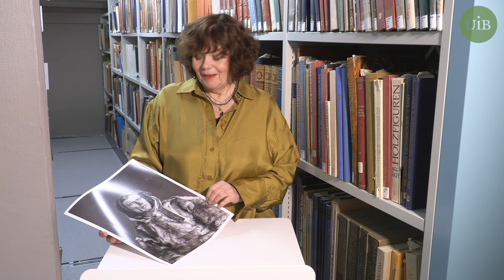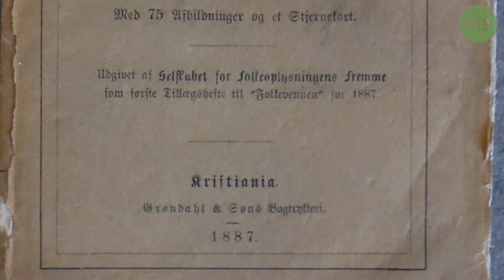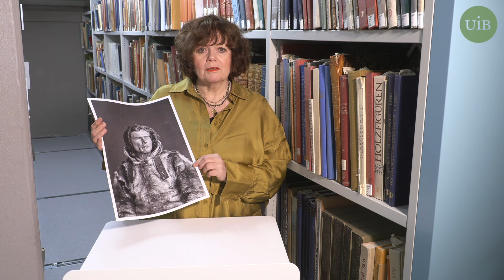Anerkjent av UNESCO, men med vond undertone.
Fotosamlingen etter Sophus Tromholt er en av få fotosamlinger i verden i det internasjonale registeret for UNESCOs Memory of the World.

Tromholt reiste til Finnmark for å fotografere nordlyset, men i stedet kom hjem med unike bilder av folk og landskap. Sigrid Lien er professor i kunsthistorie ved UiB og svært glad i denne fotoskatten, selv om den også representerer en vanskelig fortid.